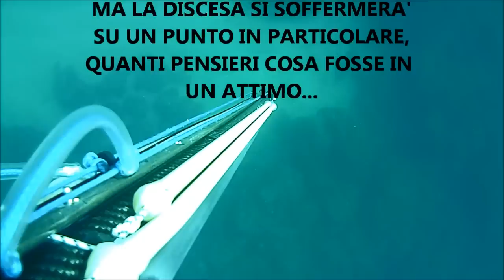pescasub- rana pescatrice - Lophius piscatorius roisub#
corrente forte di 3nodi da maestro atrezzatura usata michelangelo 100 demo3 ,pinne aero GFT ,Marea e Tutto Sub come muta.
RINGRAZIO LORO PER TUTTO